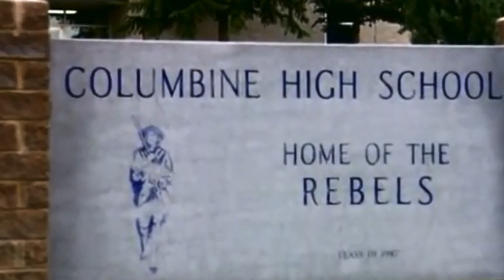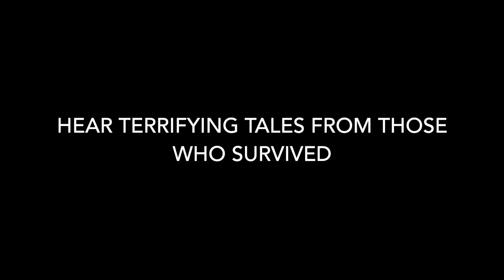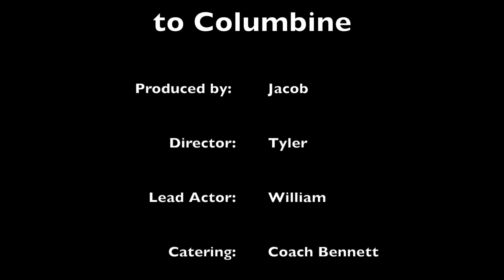Jacob Trailer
JTW Columbine Shooting Trailer